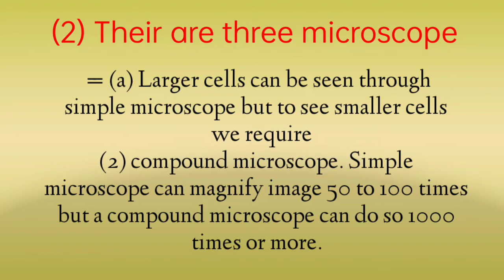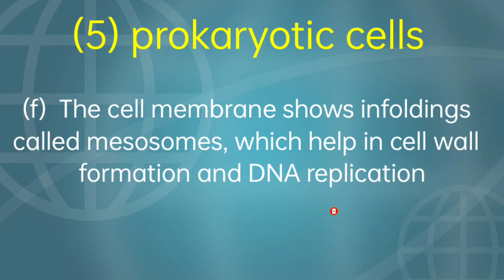Cell Structure and organisations | Chapter 5 Biology11th | Maharashtra Bord